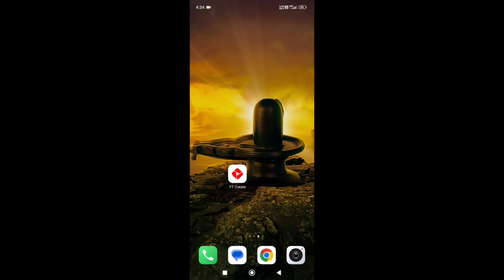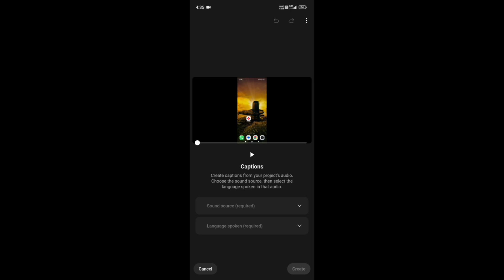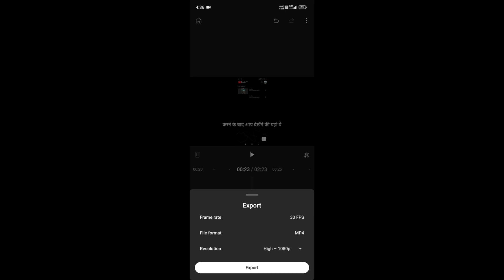How to Add Automatic Captions in Any Language in Videos || Mobile Video Editing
In this video, you'll learn how to add automatic captions in any language to your videos, using a mobile video editing app YT Create. This is a quick and easy way to make your videos more accessible to viewers who may not speak your native language, or who may have trouble hearing the audio. I'll show you how to do this on both iOS and Android devices.

Here are the steps on how to add automatic captions to your videos:

Open the YT Create video editing app on your mobile device.
Select the video you want to add captions to.
Tap on the "Edit" or "Captions" button.
Select the language you want the captions to be in.
Tap on the "Generate" button.
The app will automatically generate captions for your video.
You can then edit the captions to make sure they are accurate and easy to read.
Once you're happy with the captions, tap on the "Save" button.

That's it! Now your video will have automatic captions in the language you selected. This is a great way to make your videos more accessible to a wider audience.